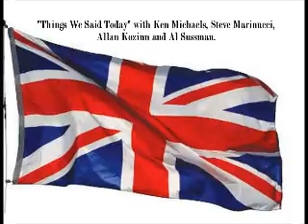Things We Said Today #154 - Beatles news on John Lennon, Mark Lewisohn, more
Ken, Allan, Al and Steve discuss the latest Beatles news with reports on the events for John Lennon's birthday, Mark Lewisohn's new interview and more.